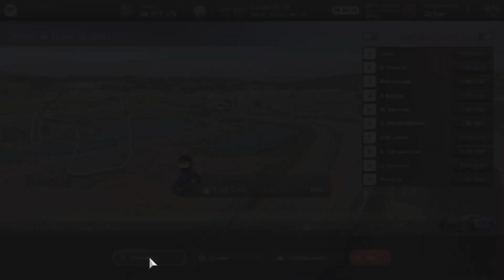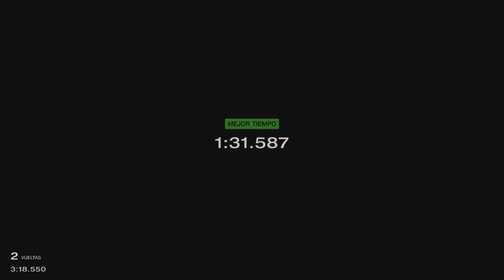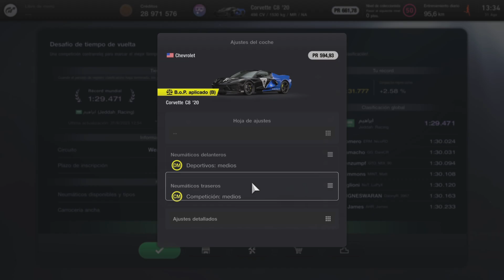VAYA ATRACO!! 🤣🤣 - Polyphony me trolea en plena ACTUALIZACIÓN 1.37!! - Gran Turismo 7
Equipo:
🏎️ PRINCIPALITY GAMING:

▶️BenQ:
Página oficial de mi monitor: